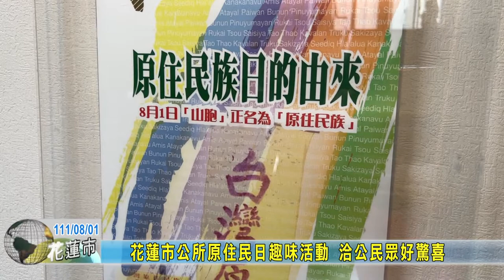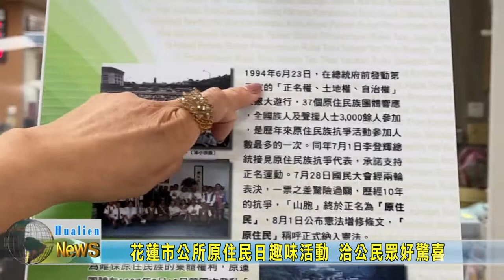20220801 05 花蓮市公所原住民日趣味活動 洽公民眾好驚喜